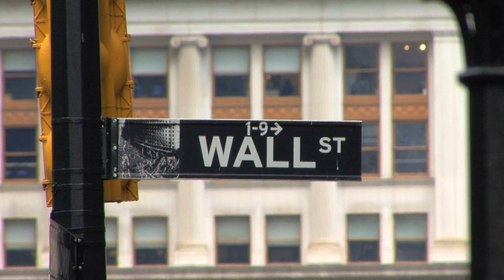Sabotage: The Story Behind The Republican Party's "Top Political Priority"...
Track1 by Brian Joseph David
Night Owl by Broke For Free
Reevolving by Saudade